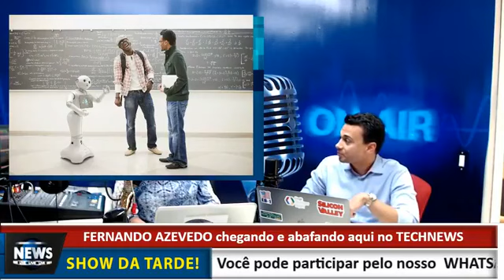Robôs ou perseguição? Por que o WhatsApp bloqueou filho de Bolsonaro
Lua artificial ! WHATSAPP de filho de Bolsonaro banido – robôs ou perseguição? Caçadora de pedófilos perseguida! E novidades da Tecnologia moderna! Tudo explicadinho com FERNANDO AZEVEDO aqui no TECHNEWS!
Continue na Radio Gazeta News! ou baixe o nosso aplicativo – Radio Gazeta News.